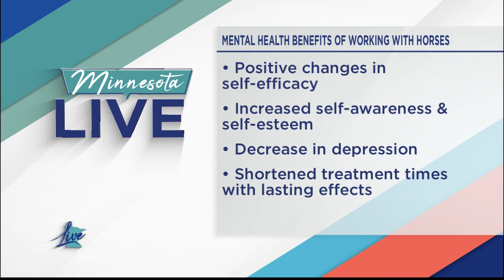Unique mental health program at Canterbury Park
Abijah's founder Sally Mixon joins us live to talk about her unique mental health program based at Canterbury Park in Shakopee.